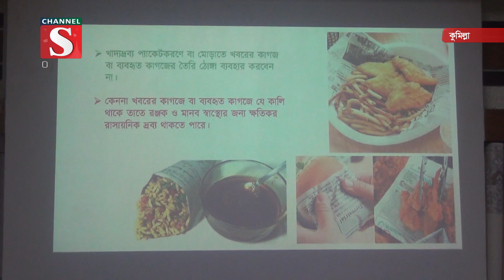কুমিল্লায় বিশ্ব ভোক্তা অধিকার দিবস ২০২৪ পালিত | Channel S News | Channel S 2024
"স্মার্ট বাংলাদেশ গড়ি,ভোক্তার স্বার্থে কৃত্রিম বুদ্ধিমত্তা ব্যবহার করি "এই প্রতিপাদ্যকে সামনে রেখে কুমিল্লায় বিশ্ব ভোক্তা অধিকার দিবস ২০২৪ পালিত হয়েছে। এ উপলক্ষে জাতীয় ভোক্তা অধিকার সংরক্ষণ অধিদপ্তরের  উদ্যোগে এবং জেলা প্রশাসনের  সার্বিক সহযোগিতায় ১৩ মার্চ সোমবার দুপুরে  জেলা প্রশাসকের সম্মেলন কক্ষে এক আলোচনা সভার আয়োজন করা হয়

1: News :
2: Entertainment News :
3: Sports News :